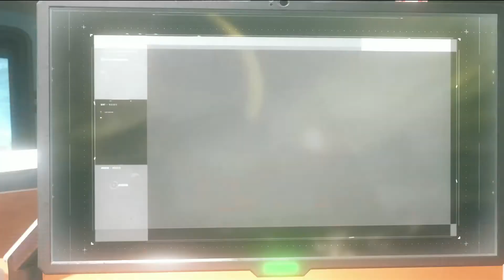Call of Duty Infinite Warfare Campaign- Retribution: Cost of Victory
Call of Duty Infinite Warfare Campaign mission #23, Retribution: Cost of Victory. Played on the Xbox Series X.